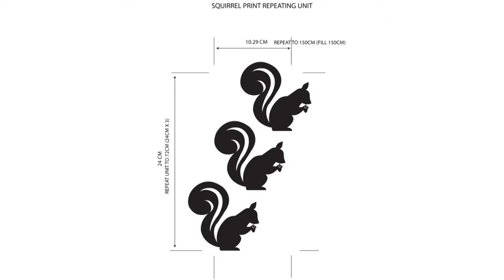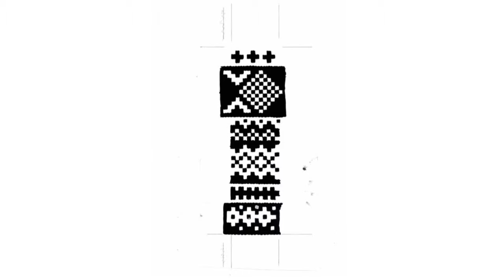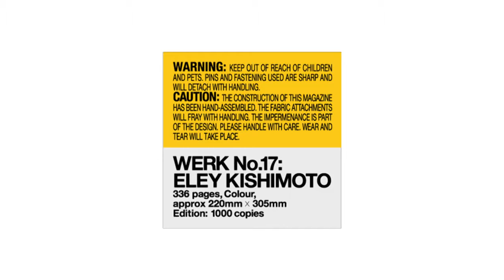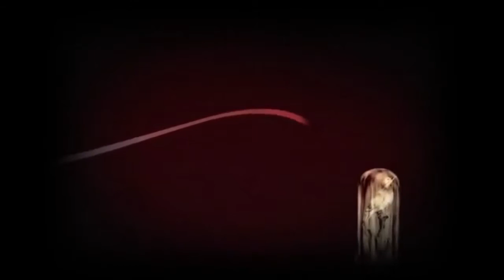DesignMarch 2013 - 06 Eley Kishimoto HD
DesignMarch 2013 opens with a day of inspiring talks by internationally renowned designers and local design thinkers. From where does the magic of creativity originate? How can we better connect body and spirit? How does magic translate to different contexts? What restricts magic, what compels it? Come, feel the magic!

The talks are hosted by Hrund Gunnsteinsdóttir, a dreamer, development and conflict specialist.

About speakers: Eley Kishimoto is a London based fashion and design company run by husband and wife duo Mark Eley and Wakako Kishimoto. Combining the British craftsmanship tradition and the Japanese esthetics, the label is known for sharp prints and patterns and clean, simple design. Having deliberately stayed in the sidelines of the traditional fashion industry, Eley Kishimoto’s list of collaborators nevertheless includes the likes of Alexander McQueen, Jil Sander, Marc Jacobs and Louis Vuitton

Upphafstaktur HönnunarMars 2013 er líkt og undanfarin ár spennandi fyrirlestradagur þar sem framúrskarandi hönnuðir og fagfólk veitir innblástur með þekkingu sinni og reynslu. Hvað þýða galdrar í ólíku samhengi? Hvað hamlar og hleypir göldrum af stað? Hver er galdurinn í sköpunarkraftinum? Hvernig getum við betur tengt huga og hönd? Hulduheimur Þjóðleikhússins umvefur gesti. Komdu og finndu galdurinn!

Fundarstjóri er Hrund Gunnsteinsdóttir, átaka-og þróunarfræðingur og draumóramanneskja.

Um fyrirlesarana: Hönnuðirnir á bak við Eley Kishimoto, hjónin Mark Eley og Wakako Kishimoto eru þekkt fyrir litríkan fatnað og fylgihluti, þar sem einstök mynsturhönnun er í aðalhlutverki. Hönnuðirnir, sem vinna gjarnan á jaðri hins hefðbundna tískuheims, hafa starfað saman í ríflega tvo áratugi og leita fanga í breskum handverksbrunni Eley og japönskum hönnunararfi Kishimoto.